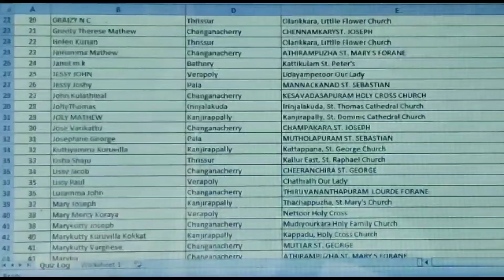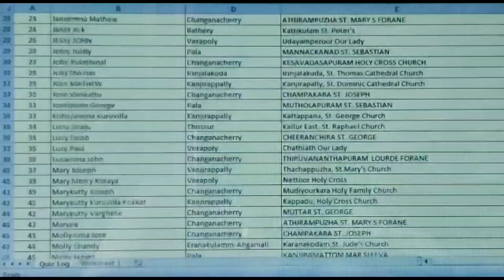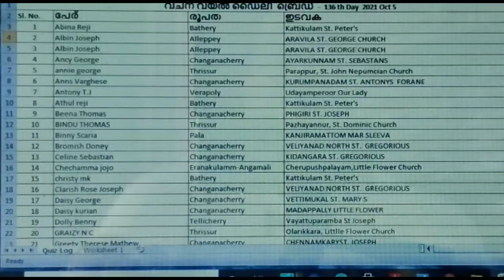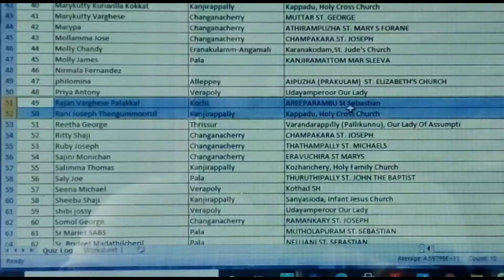വചന വയൽ Daily Bread 136/വിജയി